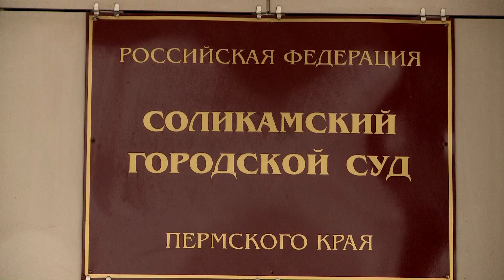«ЧП-обзор»_02.03.2023_СольТВ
Какие криминальные события произошли недавно в Соликамске и городах Верхнекамья? Какие уголовные дела скоро рассмотрит суд? Об этом узнаете из рубрики «ЧП-обзор» с Антоном Старостиным.